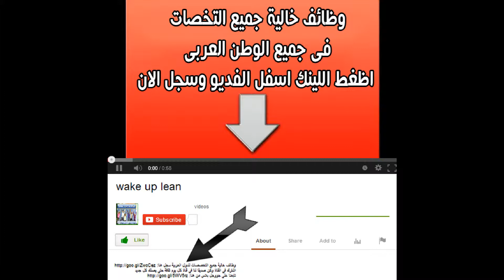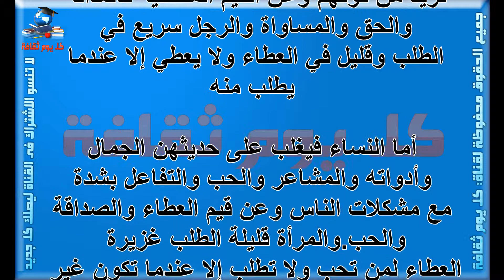اختلاف القيم بين الرجل والمرأة هل فعلا يوجد فرق ؟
اختلاف
القيم
قيم
 الرجل
المرأة
 يوجد فرق